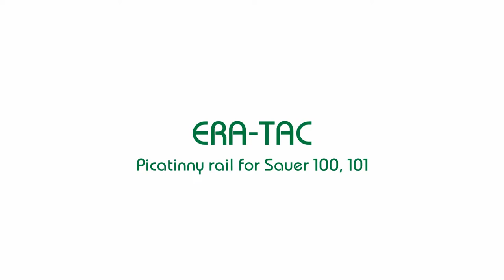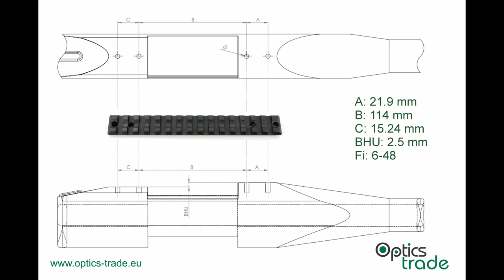ERA-TAC Picatinny rail for Sauer 100, 101 Mount Photo Slideshow